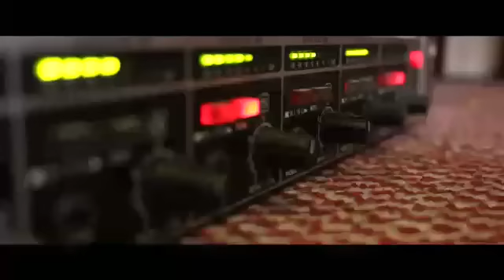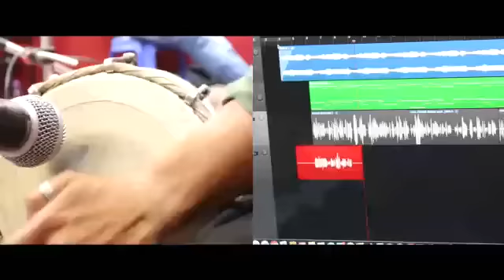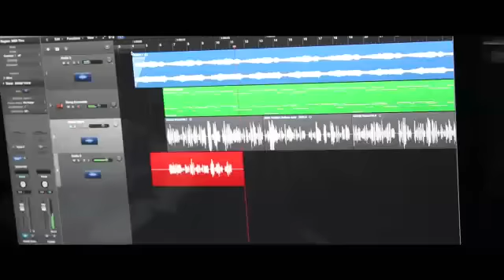jith marathyach por